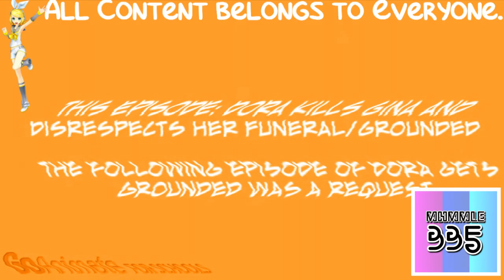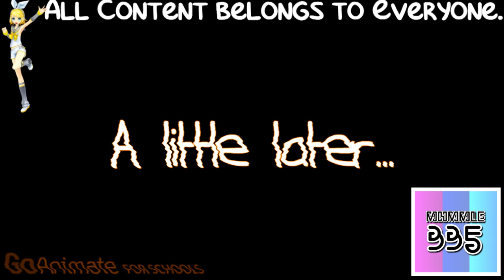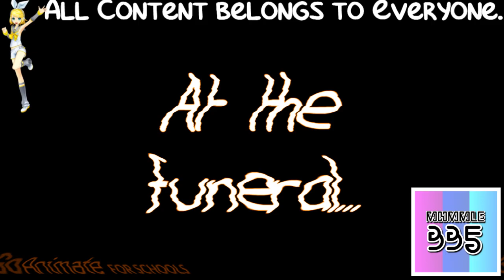(REQUESTED) Dora Kills Gina and Disrespects Her Funeral/Grounded in Jazz Vocoder